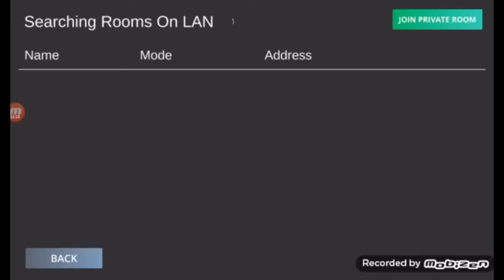ا قوي جيم زومبي معا اخوية😆😆😆😆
1_اسم اللعبةlocal war fare
2-لاتنسي الصلاة وذكر الله
3_لا تنسي اليك والاشتراك